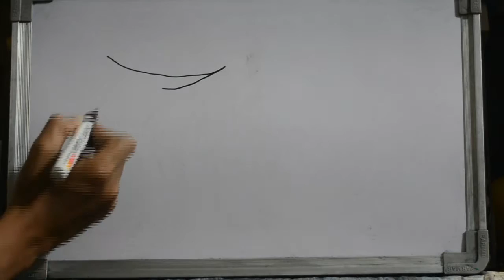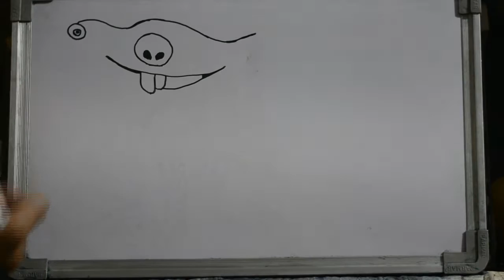HOW TO DRAW ICE AGE SID CARTOON